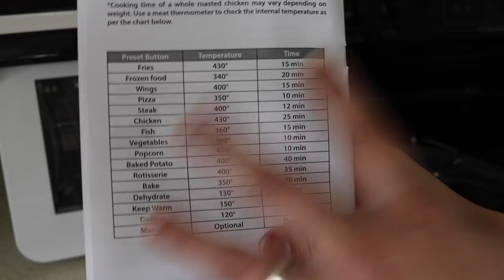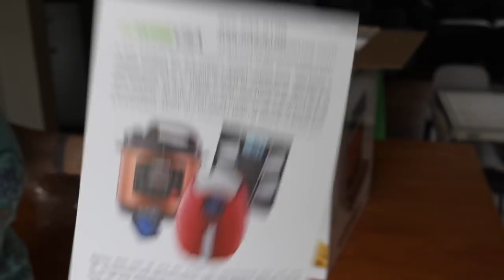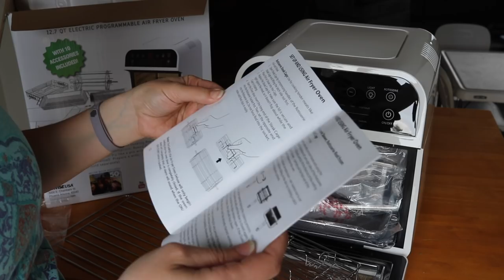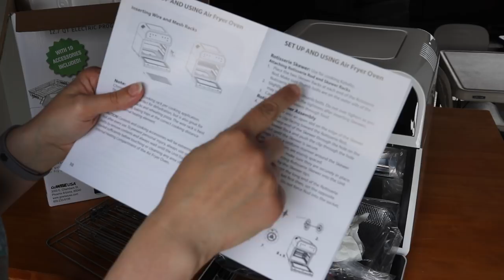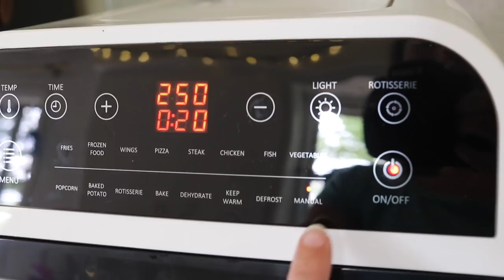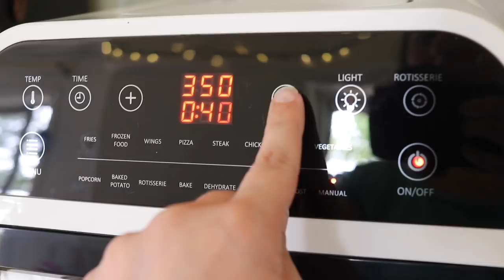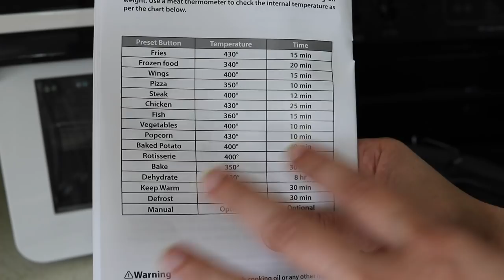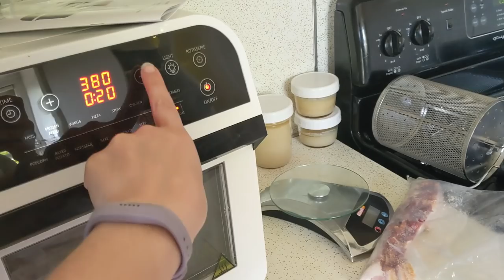Air Fryer Oven! Rotisserie &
Want to send us something? Ship to:
Indigo Nili
11124 NE Halsey St. #426